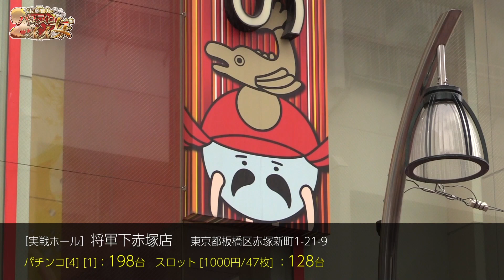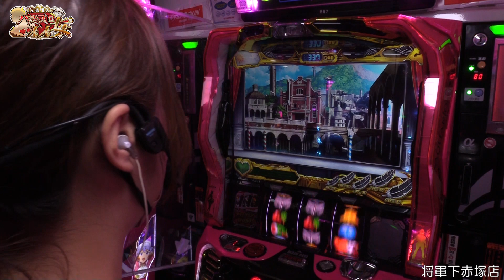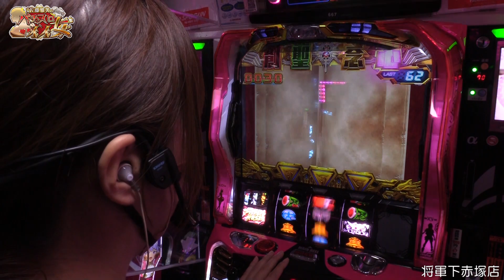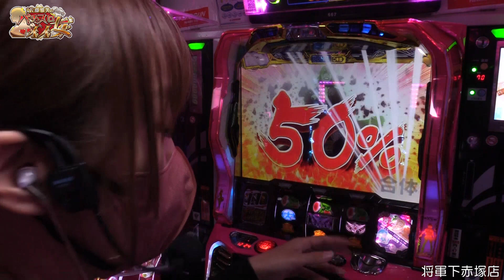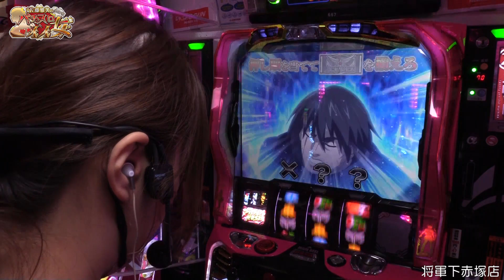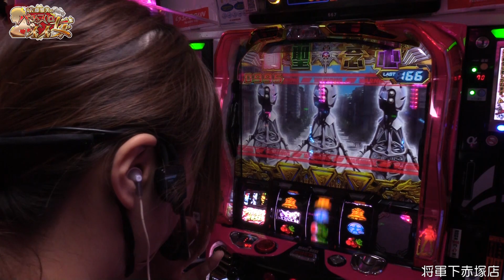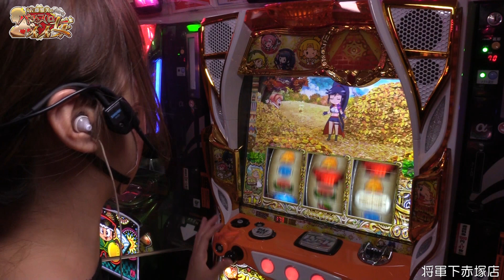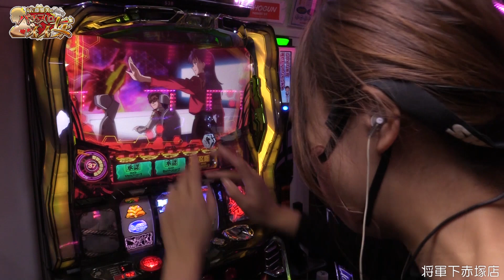【アクエリオン ALL STARS】一撃で超即合体! 最高にヒリつく合体ゾーン!!「女優･佐藤雅美の目指せ! イイ女～第59話～」[スロット・パチスロ]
朝一から「アクエリオンオールスターズ」を実戦!
一撃で超合体! ヒリつく合体ゾーン!!

00:00 オープニング
02:13 衣装発表
04:16 実戦開始(アクエリオン ALL STARS)
31:02 狩りの合間のランチ
33:10 守りの台移動(もっと!クレアの秘宝伝 女神の歌声と太陽の子供達)
34:36 攻めの台移動(新世紀エヴァンゲリオン～魂の共鳴～)
39:21 エンディング＆収支結果

女優・佐藤雅美がその女優魂をパチンコ・スロット実戦で発揮する実戦番組!
イイ女優、イイ女、視聴者からのイイね!(高評価)獲得を目指し、奮闘します。

5thシーズンの目標は合計33,333イイね!(高評価)をいただくこと。
目標達成で、ご褒美、視聴者プレゼントを決めさせていただきます。
ご褒美は、「皆さんのコメントからチョイス」。
ぜひ、どしどしコメントを書き込んでください。スタッフ、出演者読んでいます。
毎回違うコーディネート、演技にも注目! ぜひイイね!をお願いします。

将軍下赤塚店
パチンコ 新台【PフィーバークィーンRUSH】最短1秒1000発が82%継続! ドラムアクション大公開!!

【パチスロBOØWY】継続率80%のLAST GIGSやらせてよッ! GODプロ全身全霊の全ツッパ!!「るり嬢のスロジョ日記～第112話～」

【新鬼武者2】89%継続の蒼剣RUSHでバッサリ勝つ! 渾身のヒキを魅せるッ!!「女優･佐藤雅美の目指せ! イイ女～第57話～」

【スロット犬夜叉】高設定!? やめたくてもブッた斬りゾーン入るまで全ツッパ! 吸い込んだ分吐き出してッ!!「るり嬢のスロジョ日記～第106話～」

【アイムジャグラーEX】REG先行台に全ツッパした結果!!「るり嬢のスロジョ日記～第107話～」

【Pリゼロ鬼がかりver】5万発でも足りない！今まで負け続けてきた女のリベンジ「今日出す！リベンジャーズ#3」

【出禁少女】パチンコ少女はるちんのやらかしと素顔! ●●系女子よ聞けッ!!「大崎一万発の本音で話せや!!」

新台【Lバキ 強くなりたくば喰らえ!!!】スマスロ刃牙! 一撃3000枚がループ!?

新台【ハッピージャグラーVIII】6号機ジャグラーで一番甘い? プレミアム演出一挙公開!!

【パチンコ界の不倫騒動】森本レオ子は耐え切れず夜逃げ! 秋山は真摯に謝罪会見するとかしないとか!!「レオ子・秋山の下世話イド!～第三十六夜～」